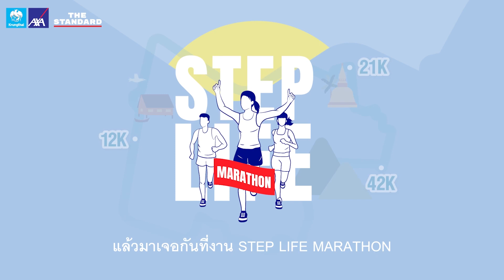ดี-เลว ถูก-ผิด โลกนี้ไม่ได้มีแค่ 2 ขั้ว | R U OK EP.275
โค้งสุดท้าย! สมัครงานวิ่ง STEP LIFE MARATHON ณ อุทัยธานี 6 พ.ย.นี้

การมองโลกเป็น 2 ขั้ว ดี-เลว, ถูก-ผิด, ใช่-ไม่ใช่ แม้ว่า Mindset นี้ไม่ได้มีปัญหาอะไร แต่การแยก 2 อย่างต่างขั้วชัดเจน อาจทำให้เราพลาดรายละเอียดซึ่งนำไปสู่ความเข้าใจอย่างถ่องแท้ โดยเฉพาะการพยายามเข้าใจมนุษย์ที่มีความซับซ้อนและไม่สามารถแยกทุกอย่างขาดกันอย่างชัดเจน R U OK อยากชวนสำรวจถึงที่มาของการมองโลกเป็น 2 ขั้ว ที่อาจเป็นไปได้ทั้งกลไกการป้องกันตัวเองหรือจากประสบการณ์ในวัยเด็ก และชวนให้เห็นถึงปัจจุบันว่าถ้าหากรู้ตัวว่ากำลังใช้ Mindset นี้อยู่แล้วนำไปสู่ความติดขัดซ้ำๆ การวางแว่นนี้ลงบ้างก็อาจทำให้เราเข้าใจในสิ่งที่เป็นจริงๆ มากขึ้น

Time Index
00:00 Intro
04:20 ที่มาของการมองโลก 2 ขั้ว
09:18 การมองโลกเป็น 2 ขั้ว ทำให้พลาดรายละเอียด
14:13 วิธีการสื่อสารเมื่อถูกรวบลงกล่อง 2 ขั้ว